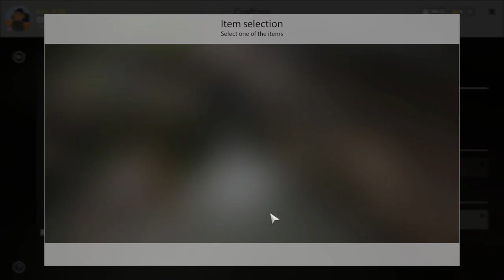Russian Fishing 4 - Active Spot Norwegian Sea- 4/7/23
Norwegian Sea
4/7/23

55m hole

H7

36:11 - Prior to the halibut fight.